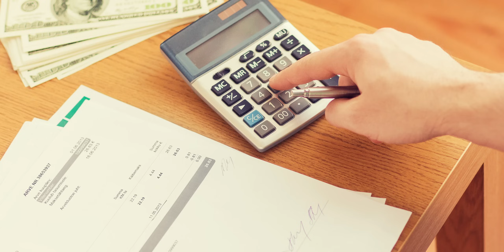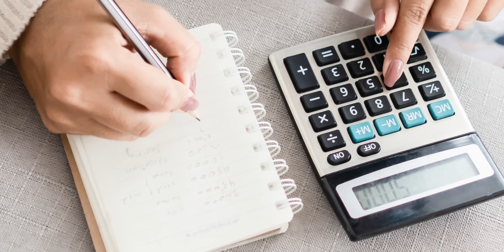Si Estás Endeudado Haz ESTO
Muchas personas me escriben recurrentemente, que se encuentran endeudados y quisieran un plan, una ayuda, algunas ideas para salir de deudas.

Y aunque cada situación es diferente, realmente me puse a analizar el tema y a determinar alguna ruta de acción que pudieran llevar a cabo todos.

Así que, estas son mis recomendaciones si actualmente te encuentras endeudado.

0:00 - Introducción
0:48 - Plan De Ataque
1:20 - Paso #1
2:11 - Paso #2
3:50 - Paso #3
4:35 - Paso #4
4:55 - Paso #5
6:13 - Paso #6
6:59 - Paso #7
7:36 - Paso #8
7:43 - Elementos Clave
7:54 - Elemento #1
8:48 - Elemento #2
8:58 - Elemento #3
9:45 - Elemento #4
10:02 - Elemento #5
10:25 - Elemento #6
10:48 - Elemento #7
11:24 - Elemento #8
12:59 - Elemento #9
13:31 - Elemento #10
14:21 - Elemento #11
15:21 - Elemento #12